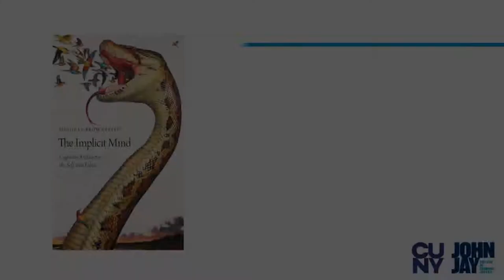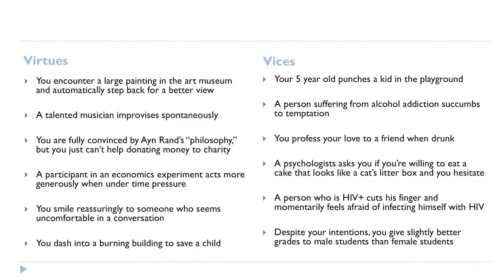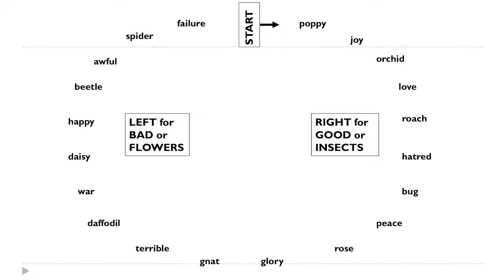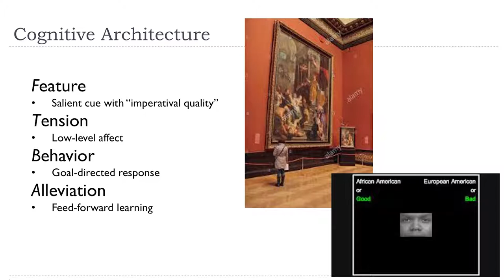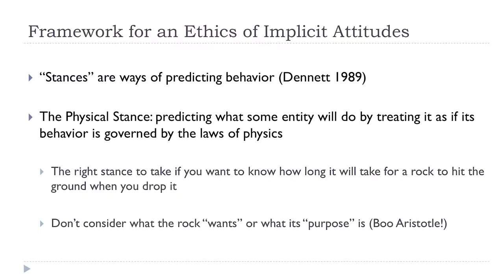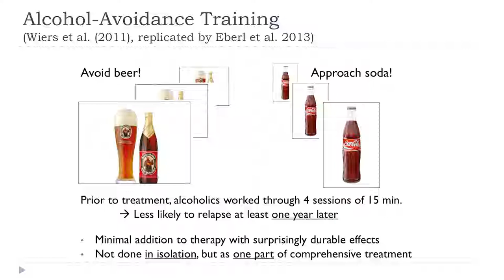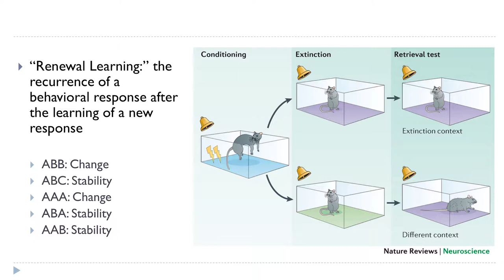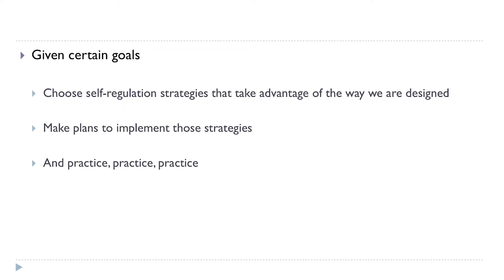Michael Brownstein - The Implicit Mind - John Jay Research Book Talk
"The Implicit Mind: Cognitive Architecture, the Self, and Ethics" draws from empirical research in social psychology, intergroup psychology, implicit social cognition and more, to offer one of the first philosophical accounts of implicit bias. It attempts to address the central questions of interest to philosophers about implicit attitudes, such as:
- What features do virtuous and vicious spontaneous inclinations have in common, and what explains these similarities?
- How should we relate to our spontaneous actions and reactions? Do they express something about our inner selves?
- How can we act both spontaneously and ethically?

Dr. Michael Brownstein is an Associate Professor of Philosophy at John Jay College. His research focuses on the philosophy of cognitive science and psychology, integrating empirical research with philosophical theory.